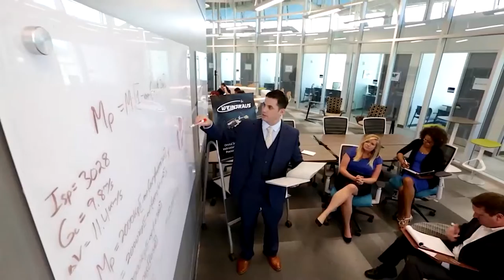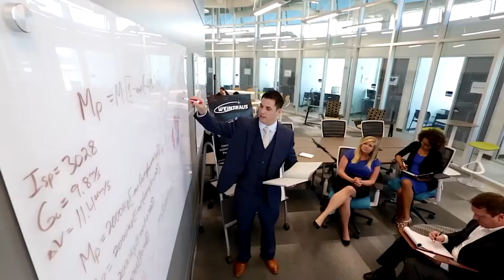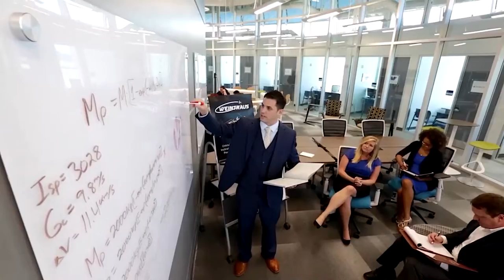2022 Tampa Volleyball at Embry Riddle